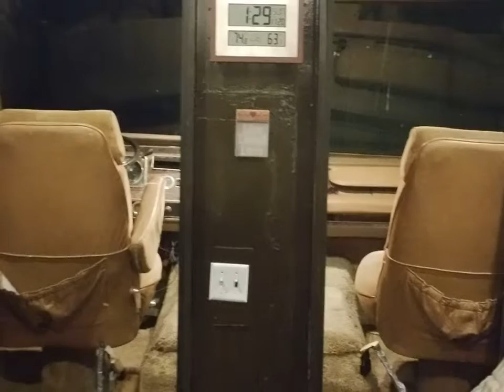My DIY Motorhome Transformation #2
1984 Fleetwood Southwind Motorhome
 by Joshua E Moore